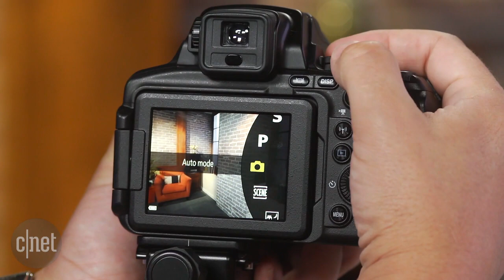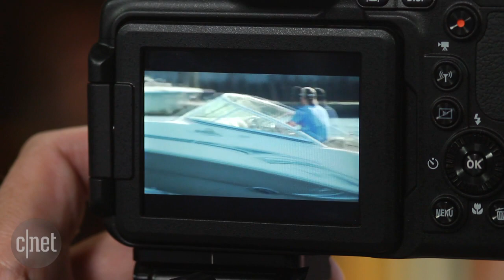Nikon's Coolpix P900 brings distant subjects into view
The 24-2,000mm zoom lens is amazing especially given the camera's price and size, but that doesn't make it a perfect bridge camera.